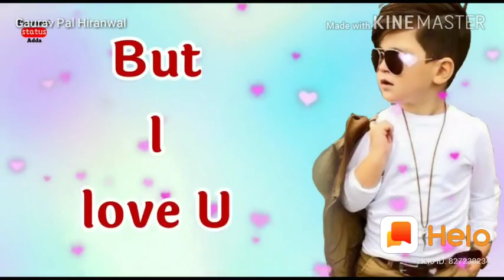nave status song I(5)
𝓶𝓪𝓲𝓷 𝓼𝓽𝓪𝓽𝓾𝓼 𝓼𝓸𝓷𝓰 𝓪𝓵𝓵 𝓱𝓲𝓷𝓭𝓲